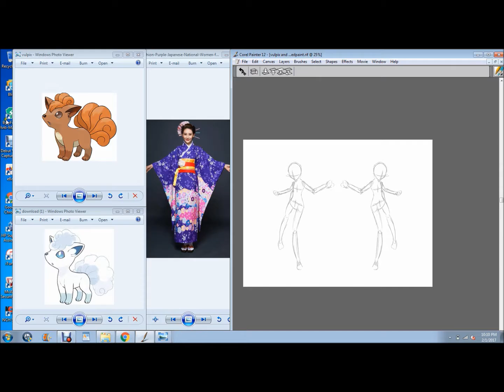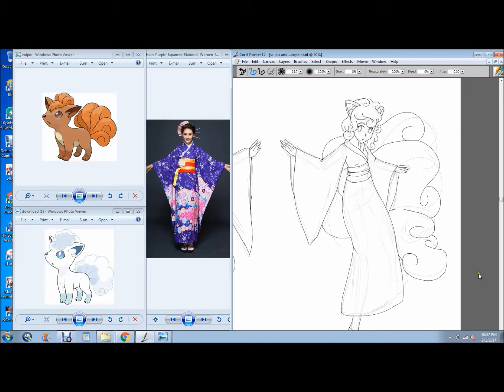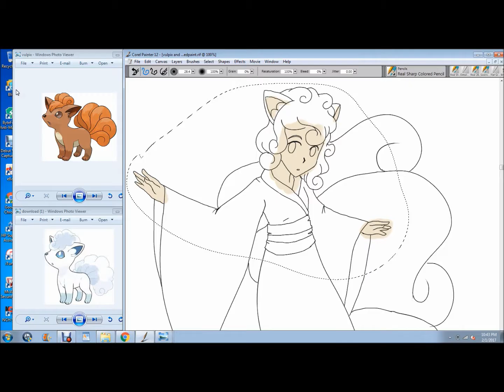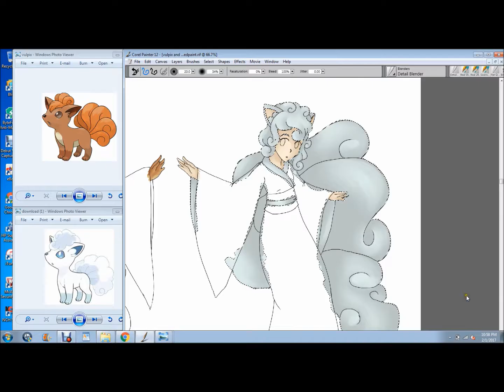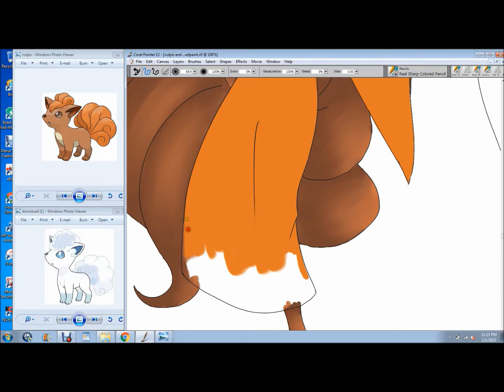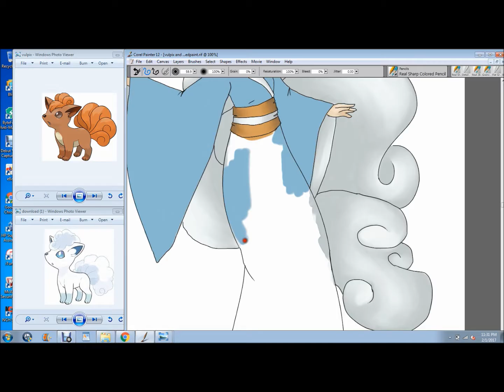Speedpaint--Vulpix Sisters Gijinka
The gijinka design for these pokemon were slightly inspired by Kotake and Koume from Legend of Zelda.
The idea of drawing gijinkas was suggested by samuraivalerie on DeviantArt, and Vulpix was voted by my watchers.
If you like what you see here and would like to take a look at more of my artwork (I don't record everything I draw), please take a look at my DevaintArt

Characters drawn: Vulpix and Alolan Vulpix from Pokemon

-Outlaw (feat. Miss Mary) by its different
-Sapphire by NIVIRO